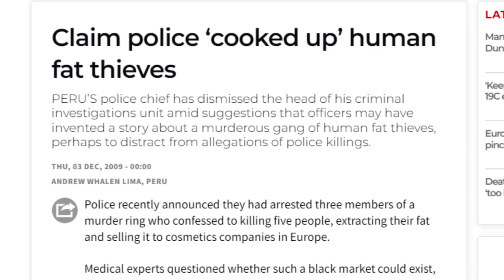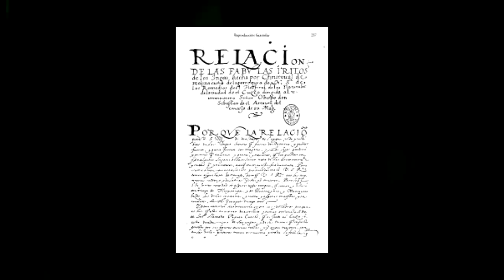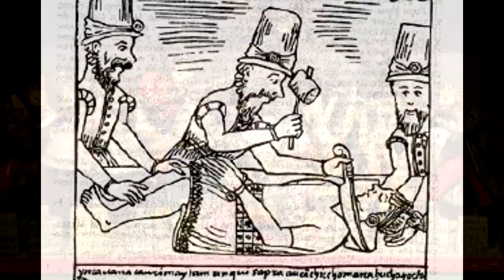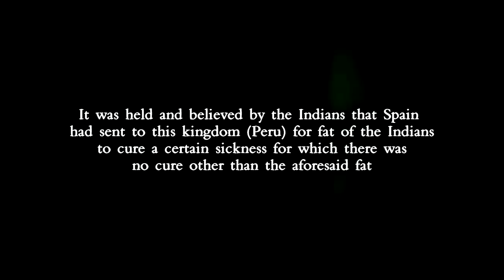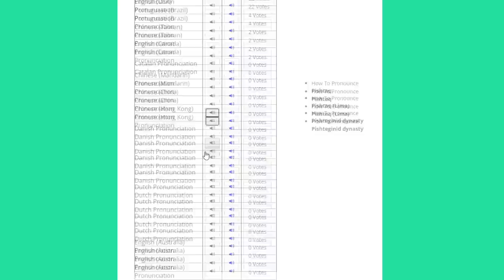Human Fat Harvesting - The Pishtaco Conspiracy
A deep dive investigation into  the mysterious legend of Pishtaco gang and the rumors surrounding the taboo practice of harvesting human fat.
I explore the rumors, separating fact from fiction, and expose the reality behind this controversial practice. From the dark secrets of the human fat trade to the eerie myths surrounding the Pishtaco.